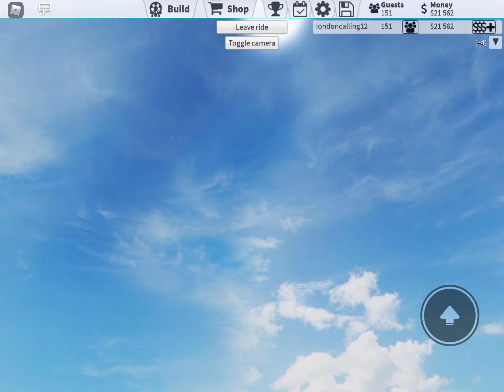Someone cool coaster in theme park tycoon roblox.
Please enjoy someone’s coaster they made in roblox.